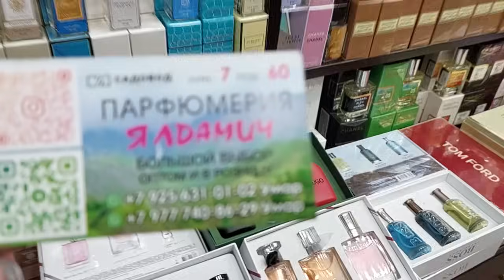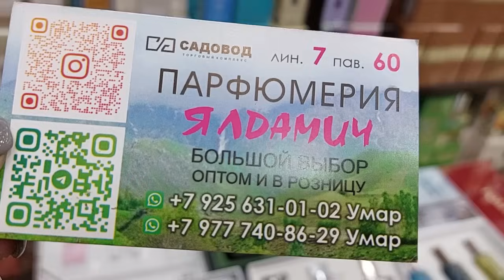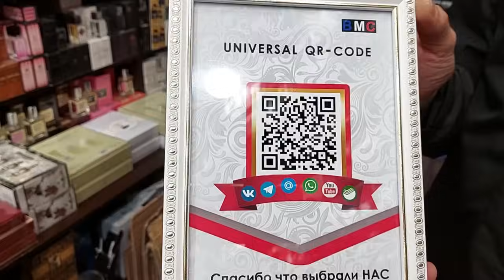ПАРФЮМЕРИЯ У УМАРА НОВИНКИ ВКУСОВ МОСКВА САДОВОД